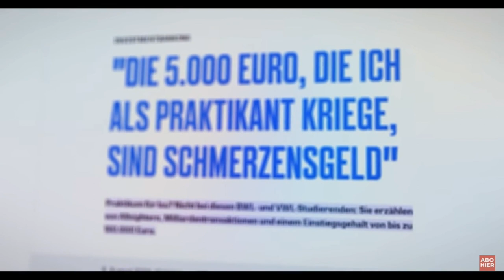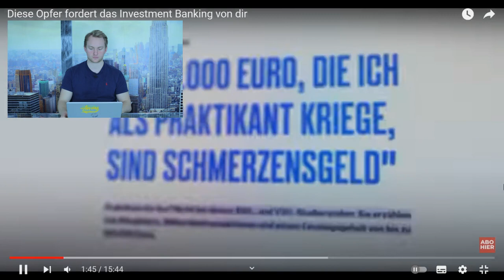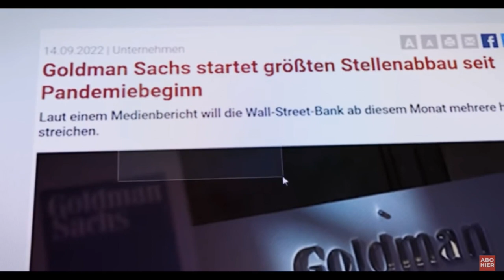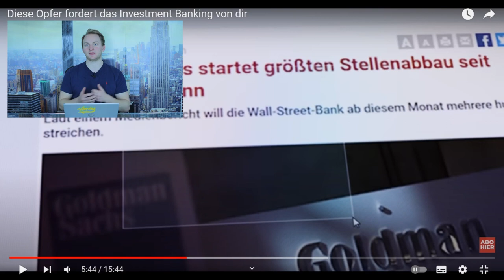Investment Banking Intern reagiert auf David Döbele von Pumpkin Careers!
In diesem Video reagiere ich auf ein Video von David Döbele von Pumpkin Careers. Es geht um die Themen Gehalt, Arbeitszeiten, Exit ins PE, Praktikta und die eigene Gründung. Viel Spaß beim Video.

Wie versprochen - Hier sind Fragen für das Bewerbungsgespräch, die häufig vorkommen. Im nächsten Video, gibt es eine Case Study!